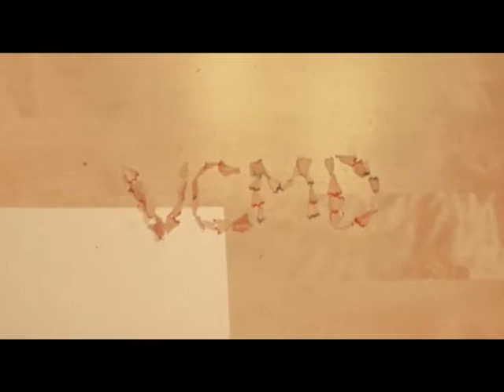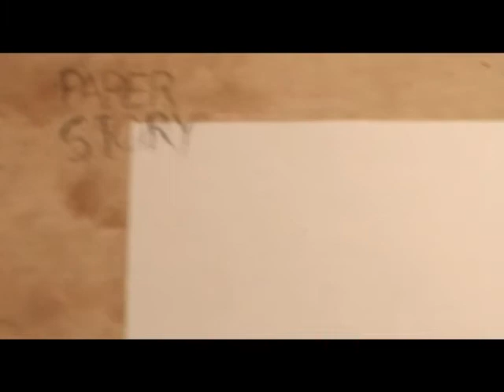Angry Desk a StopMotion Movie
Collaboration between Joren Peters & Stefan Oury.